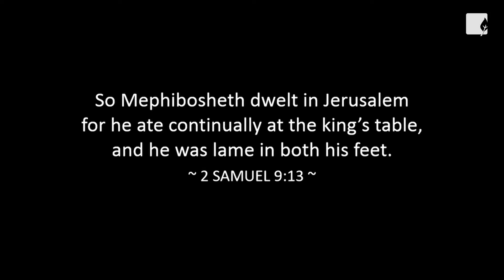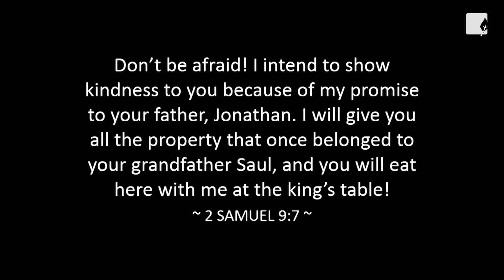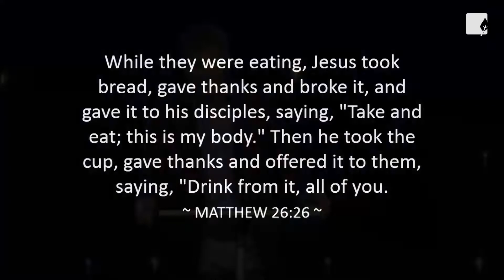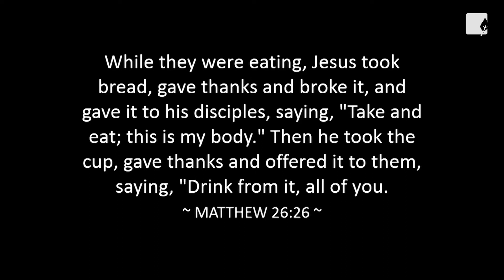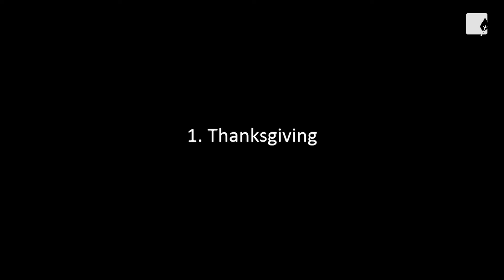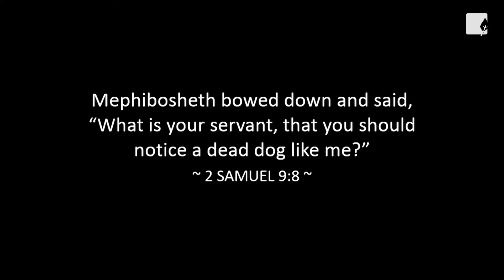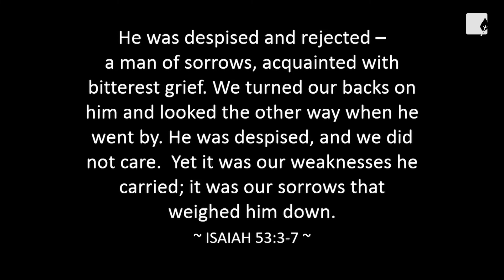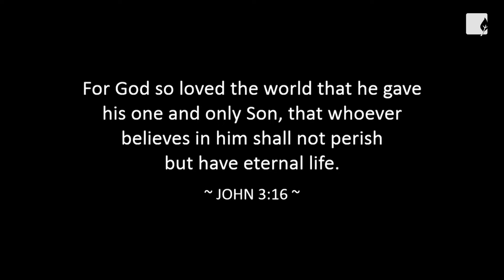Pastor Chris Stark: The King's Table